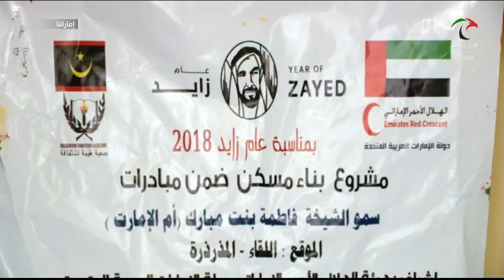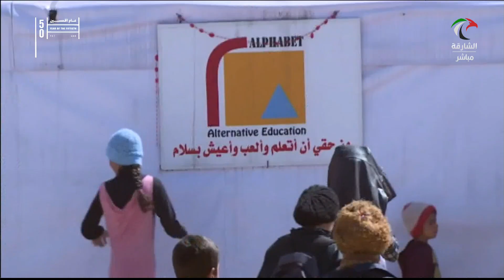برنامج إماراتنا | 29-11-2021